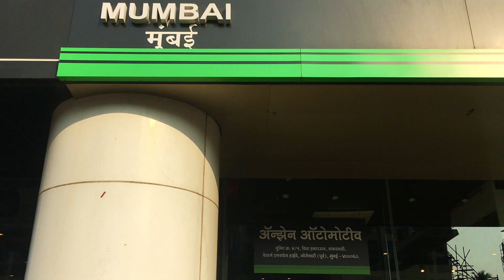INDIA BIKE WEEK Riding the Kawasaki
Finally gearing up for the IBW fest happening @ Goa and really excited, hope the excitement continues as I will be also planning to do Rider mania a week before. IBW has provided me the accommodation for 2 days and glad that Anzen Kawasaki will be providing me the motorcycle to feel the experience till GOA and Back.